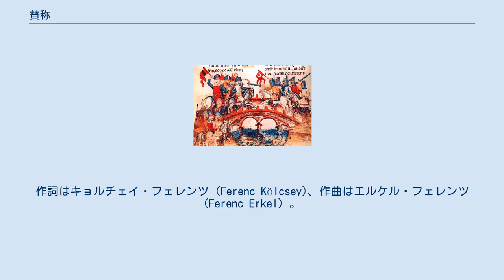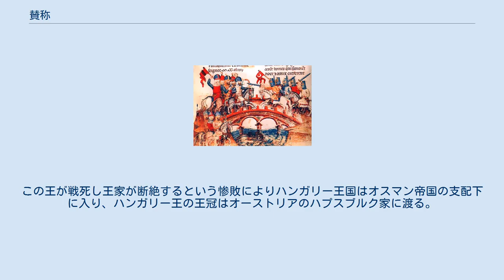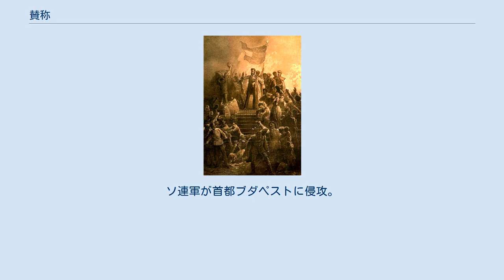賛称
『賛称』 (さんしょう、ハンガリー語: Himnusz) は、ハンガリーの国歌。
「神よ、マジャル人を祝福し給え (Isten, áldd meg a magyart)」で始まる歌で、この名称でも知られている（ 参照）。
8番まであるが、通常は1番のみが公式に歌われる。
作詞はキョルチェイ・フェレンツ (Ferenc Kölcsey)、作曲はエルケル・フェレンツ (Ferenc Erkel）。
この曲は1903年に正式に国歌として認められた。
 また、第二の国歌として「訓辞 (Szózat)」と呼ばれ、「汝マジャル人よ、故国に揺るがず誠実たれ (Hazádnak rendületlenül légy híve óh magyar)」で始まる歌もある。
この歌は憲法によって「賛称」とほぼ等しい法的、社会的地位を得ている。
 「ラコッツィ行進曲」という曲も知られており、これは作曲者が不明の短い歌詞のない曲である。
この曲は軍の行事にしばしば用いられる。
 国歌としては珍しく、国民の誇りを宣言するのではなく、神への直接の抗弁を表現している。
 モンゴル帝国がハンガリーに侵攻したときのモヒの戦い。
ハンガリーは一敗地に塗れる。
 1526年のモハーチの戦い。
この王が戦死し王家が断絶するという惨敗によりハンガリー王国はオスマン帝国の支配下に入り、ハンガリー王の王冠はオーストリアのハプスブルク家に渡る。
 1848年3月15日、群衆の前でネムゼイ・ダルを朗読するペテーフィ・シャーンドル 第一次世界大戦で対ハンガリーのための講和条約の「トリアノン条約」によって割譲されたハンガリー王国の領土（二重帝国時代にハンガリー王国の領域になかった地域を含む）。
これによってハンガリーは領土の7割以上を喪失する。
 紺色：チェコスロバキア共和国領 茶色：ルーマニア王国領 赤色：オーストリア共和国領 灰色：セルブ・クロアート・スロヴェーン王国領 ピンク色：ポーランド共和国領 緑色：イタリア王国領 1956年のハンガリー動乱。
ソ連軍が首都ブダペストに侵攻。
ハンガリーの民主化運動を粉砕した。
^ a b c Ferenc Kölcsey, the author of the Hungarian national anthem, was born 230 years ago Csécsei, Nóra. Daily News Hungary. 8 August 2020. ^ Kölcsey Ferenc: HIMNUSZ Arcanum. ^ Magyar Állami Jelképek nemzetijelkepek.hu.